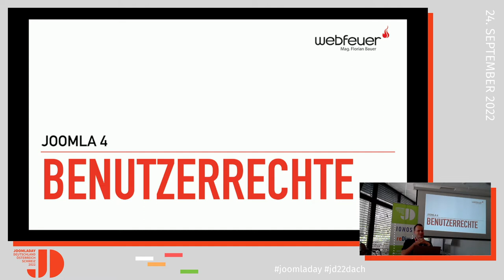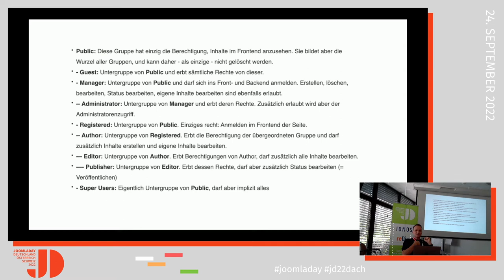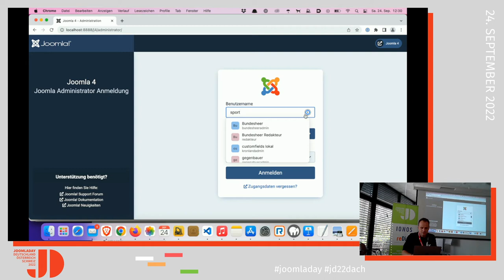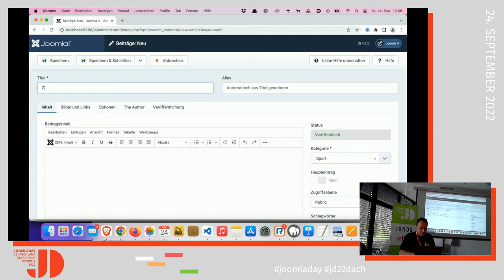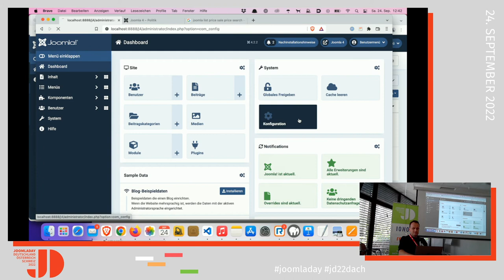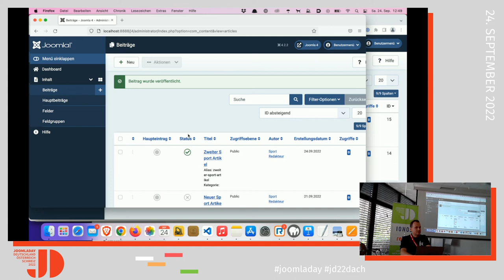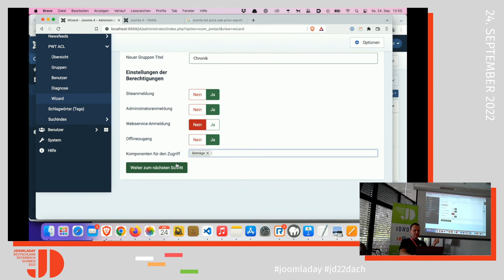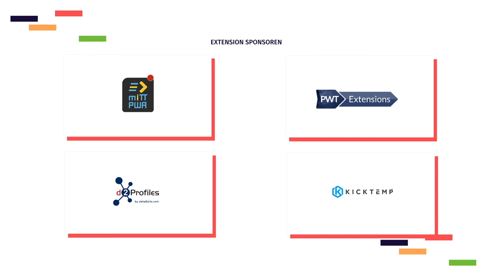JD22DACH - ACL - Benutzerrechte konfigurieren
Von Florian Bauer

Die Steuerung der Benutzerrechte in Joomla mag auf den ersten Blick vielleicht überfordern. Dennoch ist sie ein unglaublich wichtiges Werkzeug, das vor allem bei größeren Webseiten, an denen verschiedene BenutzerInnen arbeiten, wertvolle Dienste leisten kann.

Wir schauen uns an, wie wir einzelnen Benutzergruppen unterschiedliche Inhalte anzeigen können, oder wie Redakteure Inhalte in bestimmten Kategorien erstellen und nur auf diese zugreifen können. Auch personalisierte Backend-Menüs für diverse Gruppen mit unterschiedlichen Rechten werden thematisiert.

Dazu zeige ich Tools, die die Rechteverwaltung übersichtlicher gestalten können.